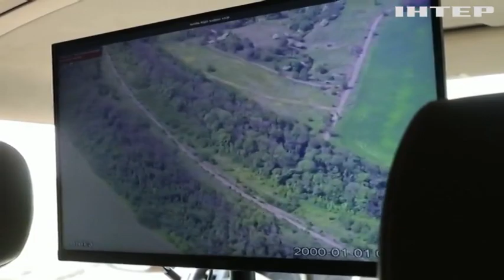Для виготовлення БПЛА в Україні склалися унікальні умови: як створюють вітчизняні дрони